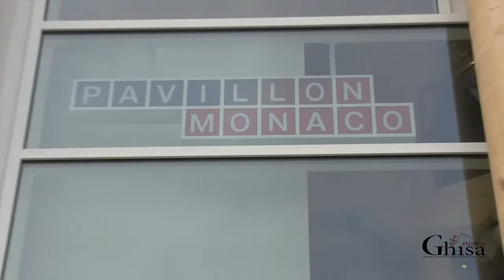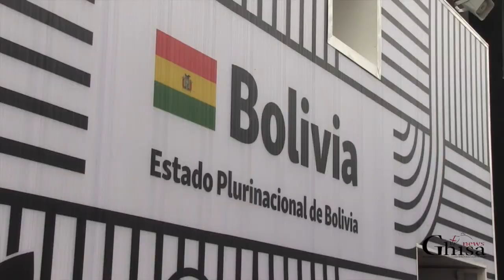La geopolitica a Expo: dalla Cina alla Russia, i leader del pianeta a Milano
GHISA NEWS ANNO V N 6 GIUGNO 2015 - La Polizia locale di Milano e le Polizie locali di tutto l’hinterland milanese sono più che mai in questi giorni impegnate per affrontare le varie criticità e garantire quotidianamente, 24 ore su 24, i servizi “ordinari” istituzionali con una città (EXPO) nella città (quella Metropolitana) più che mai al centro dell’attenzione mondiale.